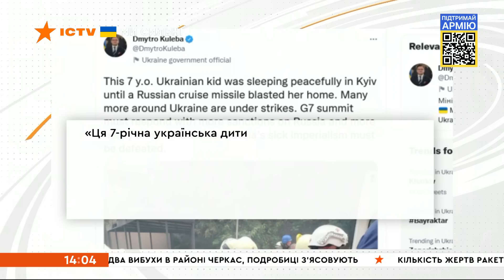⏰ Вікна-новини. Випуск від 26.06.2022 (14:00)